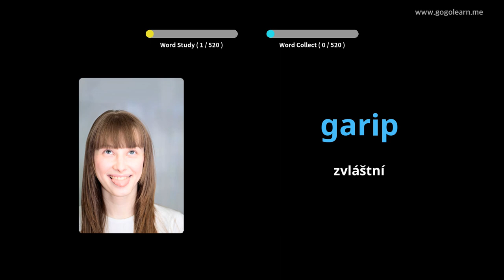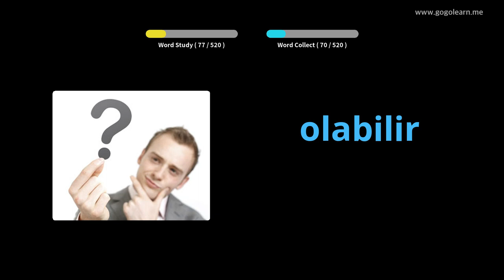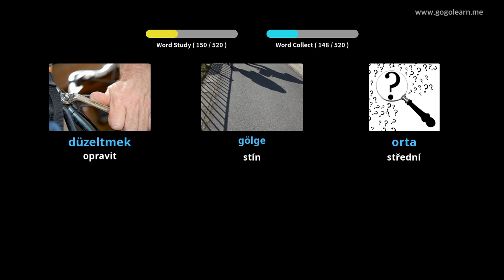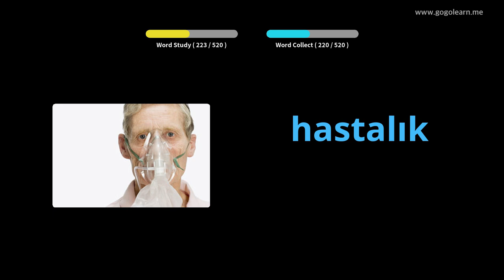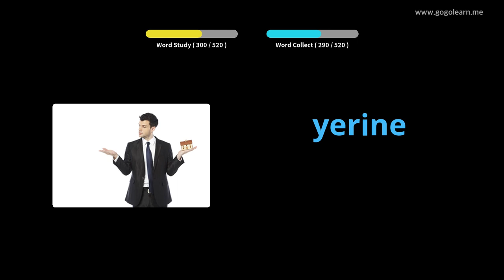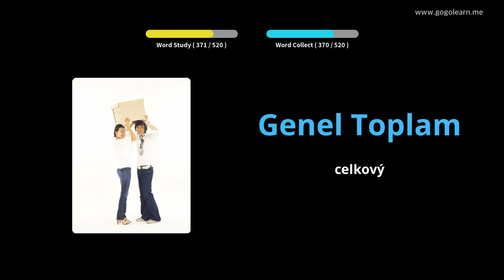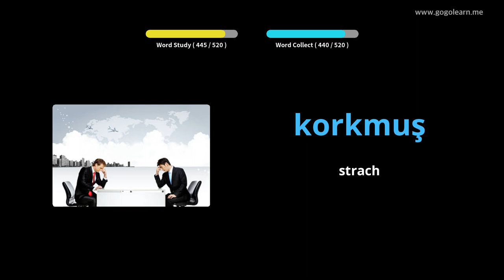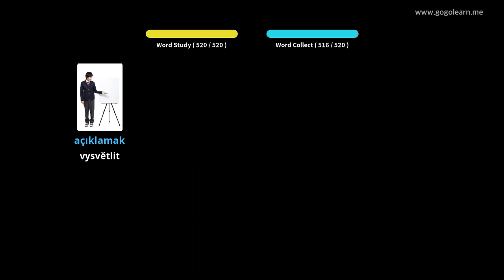Turecká slovní zásoba Základní střední škola | Golearn